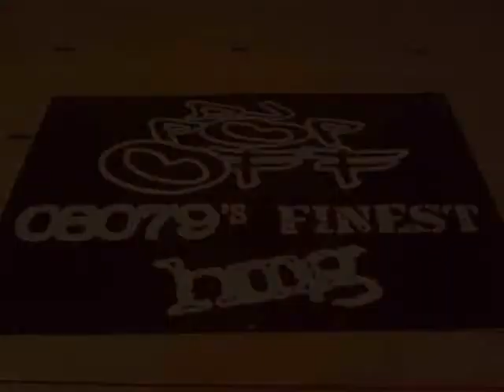IM SO RAW FREESTYLE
OHH SO SEERIOUS FT LIL A

MIXTAPE COMING REAL SOON! EFS THE MOVEMENT "A TEAM"

FLY-OR-DIE MIXTAPE COMING SOON!

(SHOW ME MY OPPONENT)